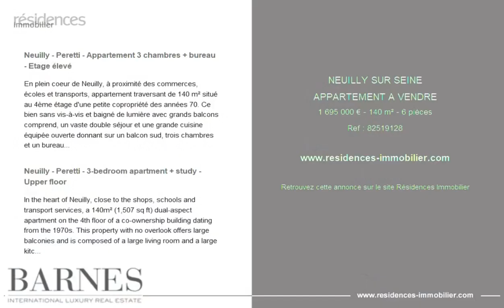NEUILLY-SUR-SEINE - APPARTEMENT A VENDRE - 1 695 000 € - 140 m² - 6 pièce(s)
Référence : 82519128

Neuilly - Peretti - Appartement 3 chambres + bureau - Etage élevé

En plein coeur de Neuilly, à proximité des commerces, écoles et transports, appartement traversant de 140 m² situé au 4ème étage d'une petite copropriété des années 70. Ce bien sans vis-à-vis et baigné de lumière avec grands balcons comprend, un vaste double séjour et une grande cuisine équipée ouverte donnant sur un balcon sud, trois chambres et un bureau (ou chambres d'appoint) ouvrant également sur un balcon et des jardins à l'arrière et au calme, une salle de bains, une salle de douche avec toilettes, une buanderie ainsi que des toilettes indépendants. Très nombreux rangements.
Deux caves complètent ce bien.
Possibilité d'acquérir un parking (possibilité de mettre en enfilade 2 voitures type citadine) en supplément 1,630,000 € Honoraires d'agence non inclus - Honoraires agence: 3.99%TTC Honoraires à la charge de l'acquéreur - Montant moyen de la quote-part de charges courantes 7,440 €/an - Montant estimé des dépenses annuelles d'énergie pour un usage standard, établi à partir des prix de l'énergie de l'année 2021 : 2224€ ~ 3010€ - Verlaine FIXARY ALTERMAN - Agent commercial - EI - RSAC

Neuilly - Peretti - 3-bedroom apartment + study - Upper floor

In the heart of Neuilly, close to the shops, schools and transport services, a 140m² (1,507 sq ft) dual-aspect apartment on the 4th floor of a co-ownership building dating from the 1970s. This property with no overlook offers large balconies and is composed of a large living room and a large kitchen opening onto a south-facing balcony, three bedrooms and a study (or spare bedroom) also opening onto a balcony and quiet gardens at the rear of the property, a bathroom, a shower room with a toilet, a laundry room and a separate toilet. Plenty of cupboards.
Two cellars and a parking space (possible to park two small cars next to each other) are also included with this property. 1,630,000 € Agency fees not included - Agency commission: 3.99%VAT included Agency fees payable by buyer - Montant moyen de la quote-part de charges courantes 7,440 €/yearly - Montant estimé des dépenses annuelles d'énergie pour un usage standard, établi à partir des prix de l'énergie de l'année 2021 : 2224€ ~ 3010€ - Verlaine FIXARY ALTERMAN - Agent commercial - EI - RSAC

Cette annonce vous est proposée par l'agence BARNES NEUILLY

|2839793|